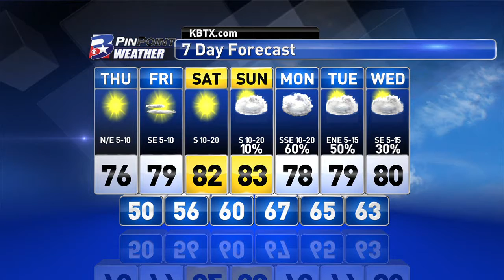Thursday Midday PinPoint Forecast